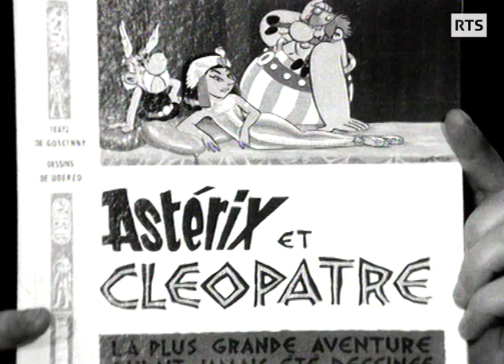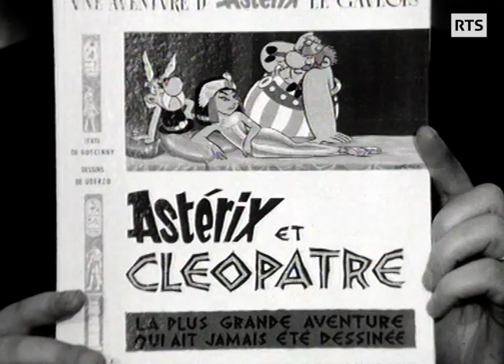Uderzo et Goscinny (1968)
Hommage au dessinateur d'Astérix et Obelix Albert Uderzo parti rejoindre son confrère René Goscinny à l'âge de 92 ans.
En 1968, ils étaient réunis dans l'émission Samedi-Jeunesse pour parler des débuts d'Astérix et de leur inspiration pour leur nouvelle bande dessinée, Astérix et Cléopâtre.

Pour voir toutes nos archives sur Uderzo et Goscinny, c'est ici ➡️